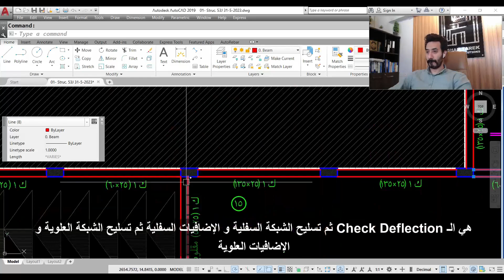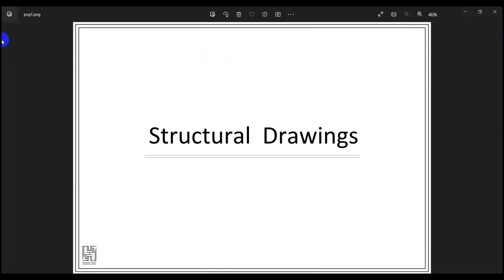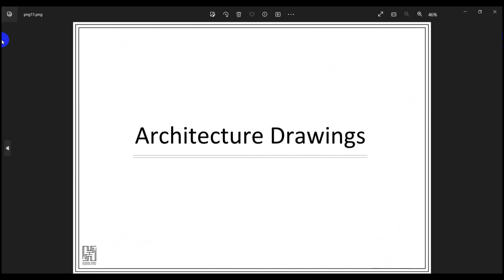مراجعة سريعة لخطوات تصميم منشأ سكني بسيط